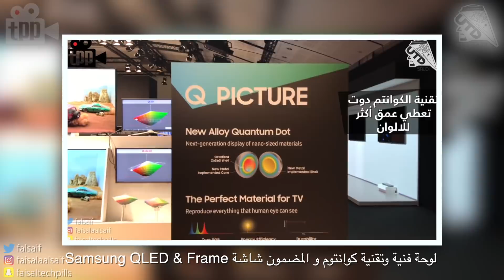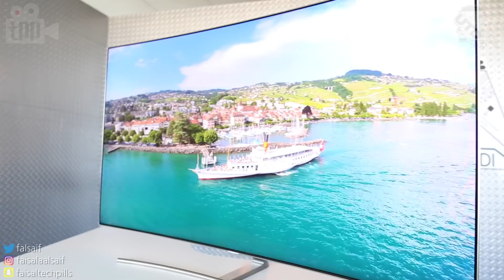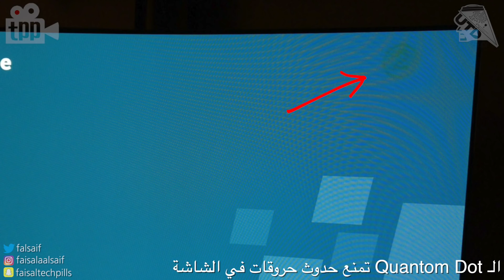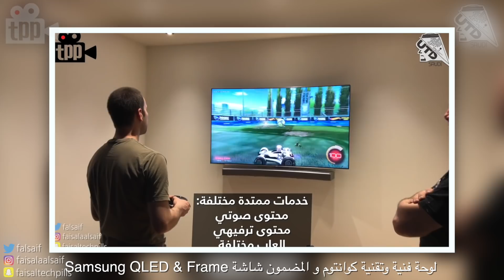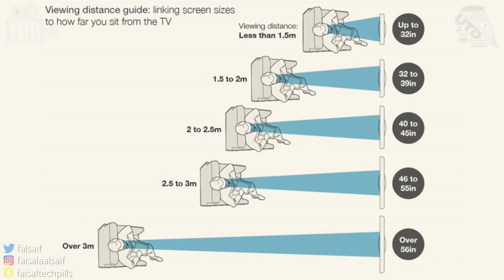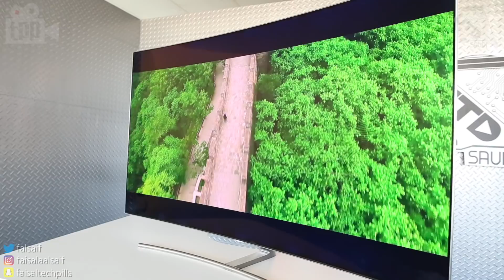تقنيات Samsung الرائعة في تلفزيون الـ Q8c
أدواتنا المستخدمة في التصوير و تسجيل الاصوات:

الترايبد فلبورن

العدسة 35

العدسة 24

العدسة 85

الترايبد مونفروتو

الزوم 4

كرت الصوت كينج ستون

كرت ساندسك

البرامج المستخدمة في المونتاج:

- ابل Final Cut Pro X

- ادوبي AfterEffect

- ادوبي Photoshop